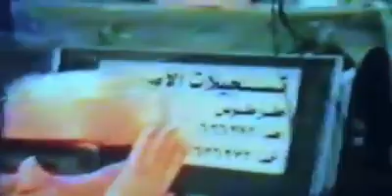عملاق الأدب درويش حمود وابراهيم صقر